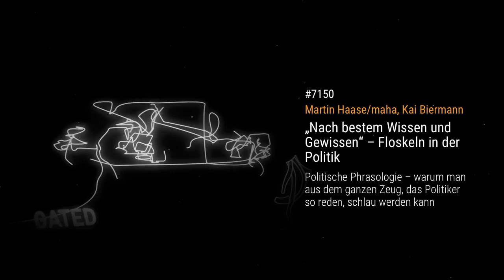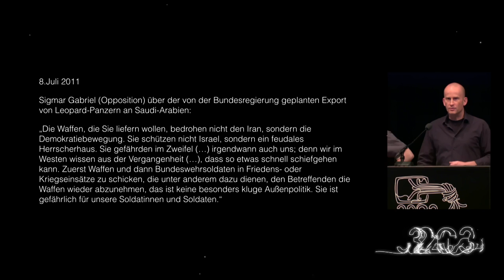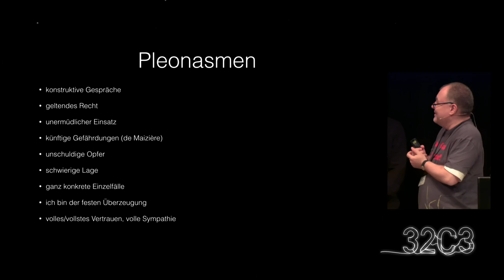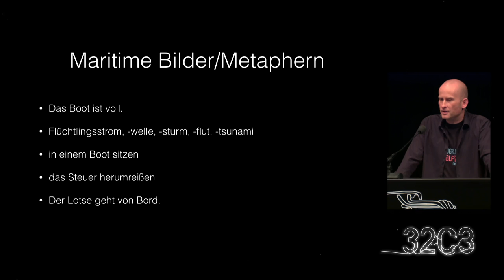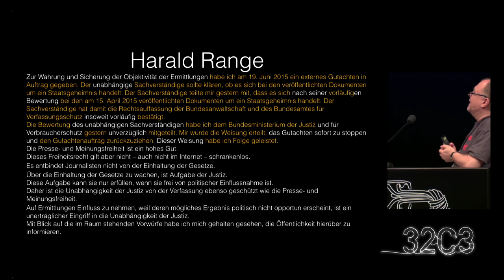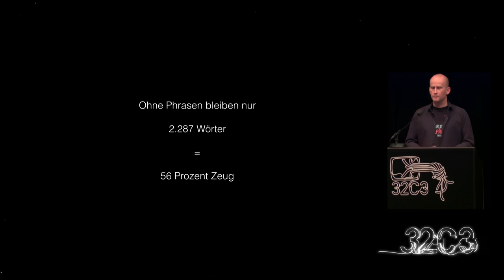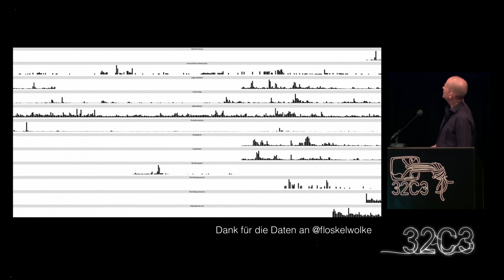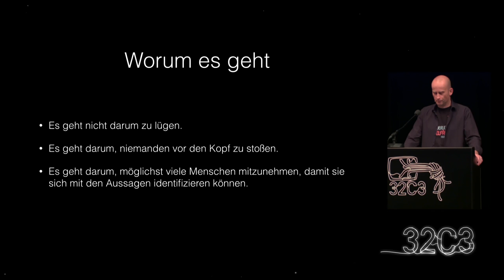Martin Haase/maha, Kai Biermann: „Nach bestem Wissen und Gewissen“ – Floskeln in der Politik (englis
In der politischen Rede sind immer wieder Floskeln zu beobachten, zum Teil gibt es Moden, wie im Zusammenhang mit dem so genannten No-Spy-Abkommen, wo Handlungen wiederholt mit „bestem Wissen und Gewissen“ gerechtfertigt wurden. Auch das „volle/vollste Vertrauen“ der Kanzlerin ist auffällig. Der Vortrag vertritt die Hypothese, dass solche Phrasen nicht zufällig sind, dass sie eine Funktion besitzen. Es wird erläutert, was mit ihnen erreicht werden soll. Es wird außerdem der Frage nachgegangen, wie Floskeln sich durch häufigen Gebrauch in ihrer Bedeutung verändern bzw. verselbständigen und gegen den Sprecher wenden können.

Martin Haase/maha, Kai Biermann